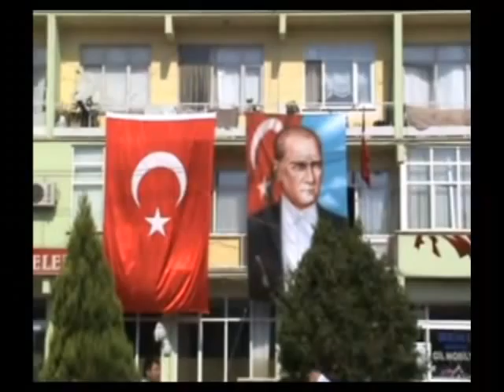[Sarıköy TV] 30 Ağustos 2009 Zafer Bayramı Kutlamaları Bölüm -2